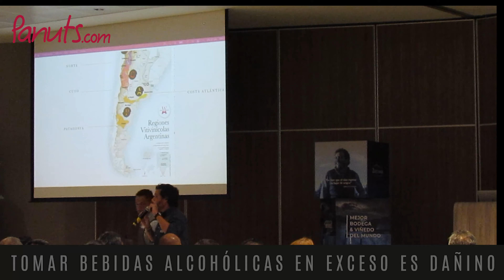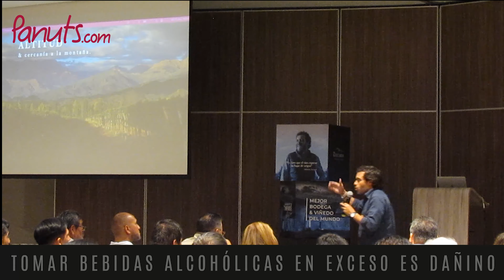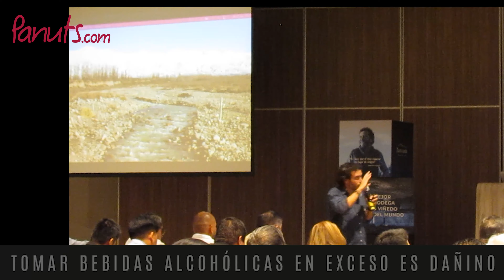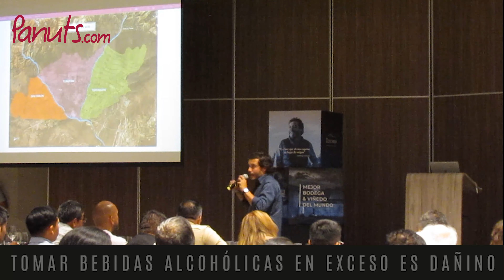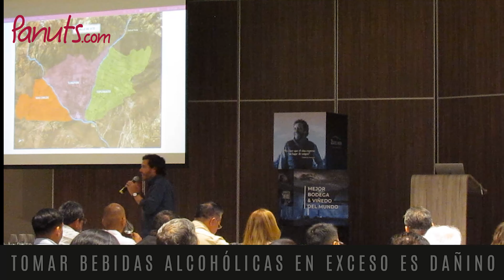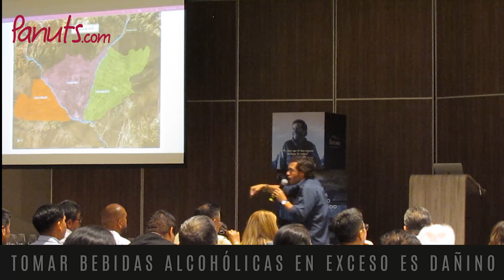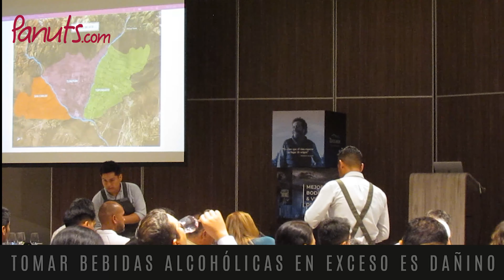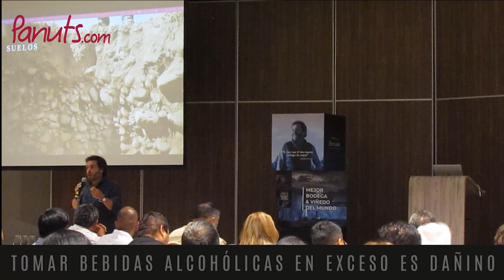Masterclass con Sebastián Zuccardi | PARTE 1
Te dejamos un resumen de lo que fue la Master Class de vinos ofrecida por Sebastián Zuccardi sobre la importancia de los suelos en la producción de vinos de calidad y cómo esto puede afectar el sabor y el aroma de un vino. Encuentra los vinos en panuts.com